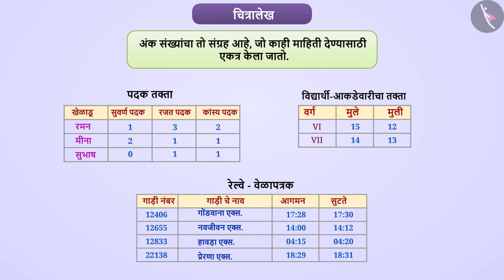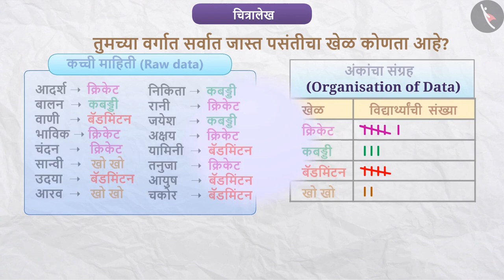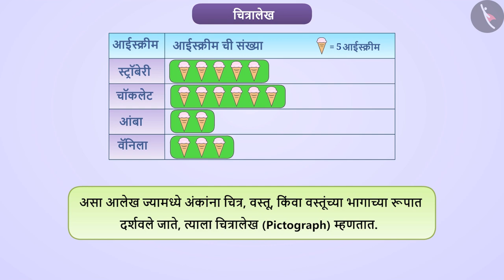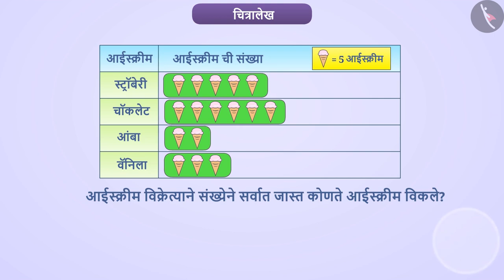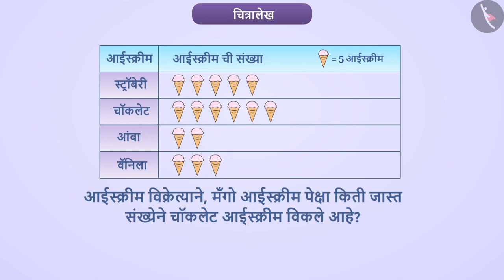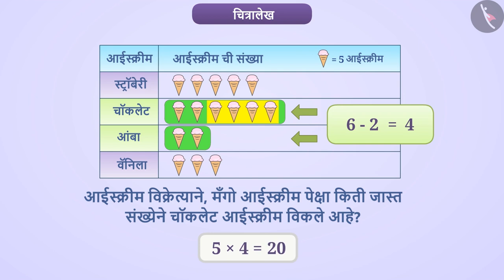चित्रालेख|Part 1/4|Pictograph|Marathi|Class 6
चित्रालेख|Part 1/4|Pictograph|Marathi|Class 6 | आकडेवारी | कक्षा 6 | NCERT | आकडेवारी

A Pictograph | Data handling | Grade 6 | NCERT | Data handling

Welcome to part 1 of A Pictograph. In this video, we will discuss the concept of A Pictograph.